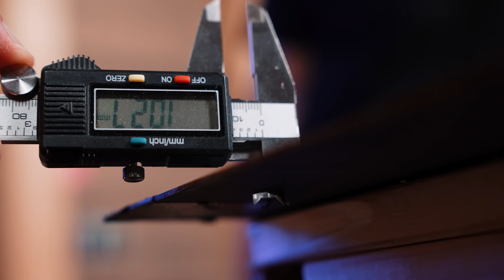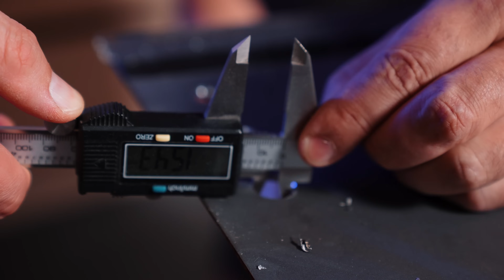Teuer heißt besser? 10 € VS 100 €! Stufenbohrer im gnadenlosen Vergleich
Sind teure Stufenbohrer wirklich besser oder nur Abzocke? Wir haben verschiedene Modelle getestet und präsentieren dir die Ergebnisse. Sei gespannt! RUKO, Bosch Professional und China Ware im Vergleichstest!
RUKO Präzisionswerkzeuge, entdecke Perfektion in der Metallbearbeitung

Immer Up-to-date bleiben und noch eine zusätzliche Gewinnchance sichern? Alle Infos

🔝 Ruko Stufenbohrer-Satz HSS spiralgenutet in den Größen 0/9, 1, 2 in Kunststoffkassette - 3 tlg.
Amazon Vergleich

🔝 Bosch 3tlg. Stufenbohrer HSS-Set 4-12; 4-20; 6-30 mm

🔝 Fein 4-Gang Akku-Bohrschrauber ASCM 18-4 QM AS ohne Akku und Ladegerät in L-BOXX

🔝 Fein 4-Gang Akku-Schlagbohrschrauber ASCM 18-4 QMP AS ohne Akku und Ladegerät in L-BOXX

Das kann Fein:

🔝 Fein Magnetschraubstock-Set mit Backenbreite von 100 mm  Fein VersaMAG
Amazon Vergleich

Amazon Vergleich

🔝 Fein Akku-Winkelschleifer CCG 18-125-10 PD AS in L-BOXX 238
Amazon Vergleich

🔝 Fein Multimaster MM 500 Plus Black Edition mit Zubehör in L-BOXX
Amazon Vergleich

🔝 Fein Multimaster MM 700 Max Black Edition mit Zubehör in L-BOXX
Amazon Vergleich

🔝 Fein Akku MULTIMASTER AMM 700 Max AS ohne Akku und Ladegerät in L-BOXX

🔝 Fein Akku MULTIMASTER AMM 700 Max Top 4.0 Ah AS 2x4,0 Ah + Zubehör in L-BOXX
Amazon Vergleich

🔝 Fein Akku MULTIMASTER AMM 700 Max Top AS Solo mit Zubehör in L-BOXX
Amazon Vergleich

🔝 Fein Akku-Multimaster AMM 700 MAX Black Edition, 2x 4,0 Ah u
Amazon Vergleich

Amazon Vergleich

🔻 INFORMATION:

00:00 Intro
01:20 Die Bohrer
03:45 Kunstoffrohr
05:55 Plexiglas
10:15 Holz
13:00 Blech
16:10 Stahl
18:50 Fazit

Wir sind ein Unternehmen (siehe dazu auch die Kanalinfo) und offizieller Vertriebspartner der gezeigten Produkte. Generell ist der Zweck unserer Videos aber Werbung, die jedoch schon aus den Umständen heraus, dass wir ein Vertriebsunternehmen sind, offensichtlich ist. Wir wollen dem Kunden die Kaufentscheidung erleichtern und hoffen darauf, dass die Produkte dann auch bei uns bezogen werden. Vielen Dank fürs Zuschauen ! Ihr Team von